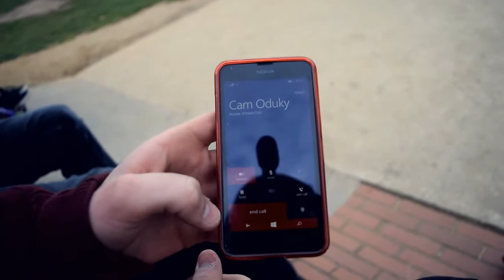Webisode - Cold, Windy, Fails #2